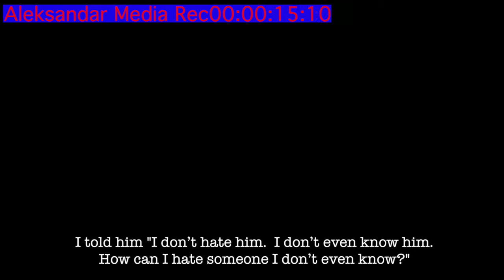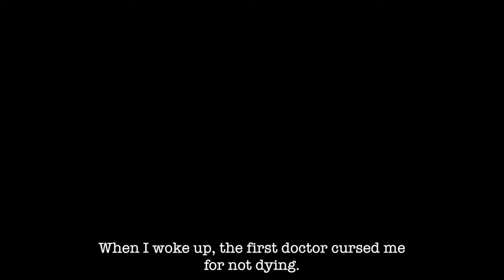In Search of a Better Life Aleksandar Media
“In Search of a Better Life” Official Teaser/Coming_Spring 2018
The break up of Yugoslavia was (in the Western media), mostly portrayed as a “black and white” conflict. Without any particular desire for a deeper understanding of the meaning and causes of the war that demolished once the “most promising land” between the east and the west.

There was one armed conflict in Bosnia and Herzegovina, which many journalists did not devote special attention. Perhaps it did not fit into the already existing frame, but the conflict within the Bosniak nation divided many families in half.

How one man managed to survive the madness of war, to find his peace and happiness in Canada?

*Images and content may be subject to copyright.
Copyright protected by Unifor Canada.
This material may not be published, broadcast, rewritten or redistributed unless authorized by Aleksandar Media.